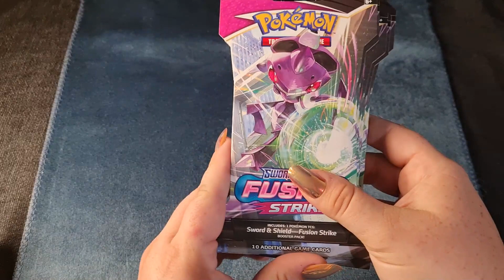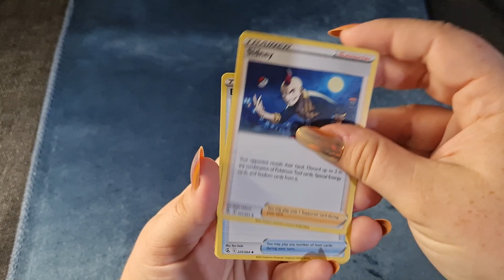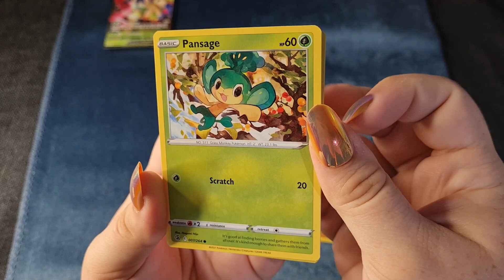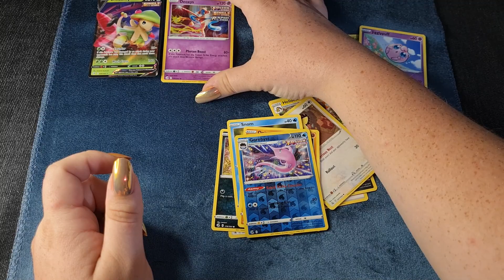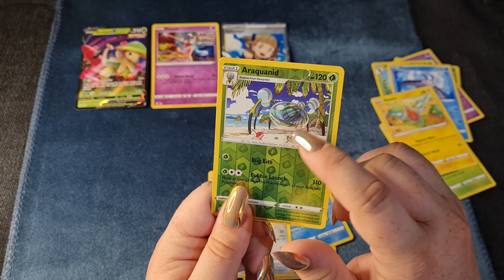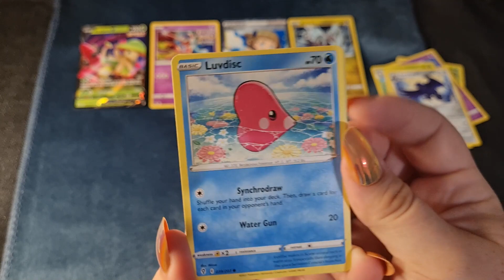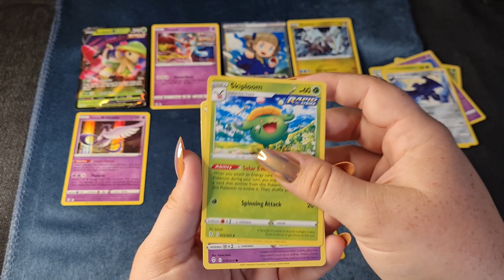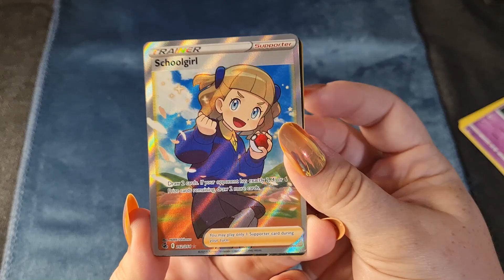ASMR Opening Pokemon Cards (Part 2) ~ tapping, crinkles ~ chill and fun 😀 ~ soft spoken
Hi everyone! :)
This is the second part of the pokemon cards videos. I had a lot of fun, and I hope you enjoy this more chill style of video, with a little bit of goofing around. Hopefully you'll be having fun along with me 🥰
In this one I'll be opening some Fusion Strike and Evolving Skies. I pulled some cool stuff in my un-educated opinion haha. Feel free to let me know which card was your favourite.
There was a point kinda near the start where I moved the mic due to its shadow being in the way, and it actually turned out making the sound a lot nicer in my opinion. Happy accidents!
This video took longer to upload than I was hoping for, both due to an ol' depression flare up, and also becuase I was going to upload a different video in between the pokemon ones, got it all done and then there were some issues and I have to try again 😅 Oh well. I'm really excited for that one, it's a nature video with beautiful autumn trees.. hopefully I can get that finished soon!

I want to shout-out the asmrtist 'ALB in Whisperland' - these pokemon videos was very much inspired by her card opening videos. I love them a lot, you should give them a watch too :) I'll link her channel and a specific video for you here:

Also, I'm very new to Pokemon cards so please forgive my ignorance and general noob-ness. Hopefully you can jump on this lil fun adventure with me, and I hope that you enjoy it!
Thank you so much for being here. I'm sending lots of love to you :)

0:00 Introduction, tapping
5:10 Fusion Strike packs
12:14 moving the mic (better sound from here imo)
28:36 Evolving Skies packs
44:11 favourite ones
46:28 thank you ❤️ /some hand movements